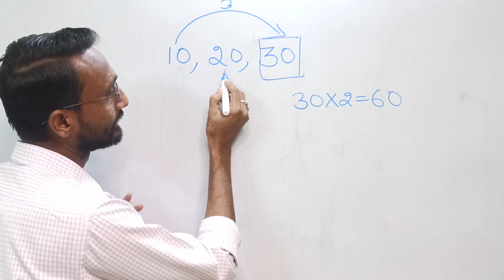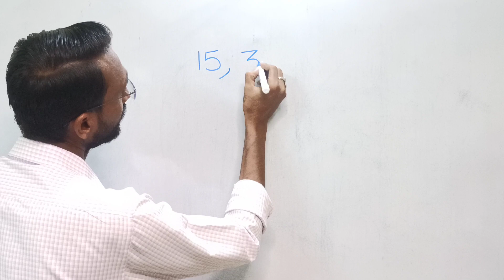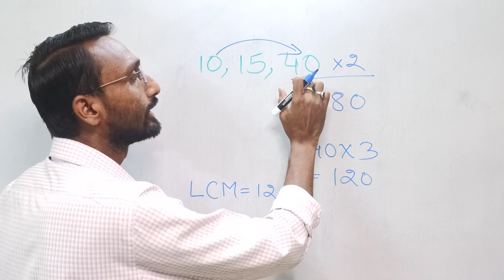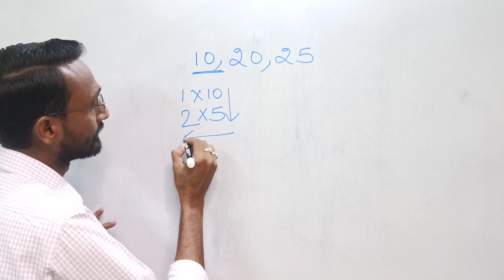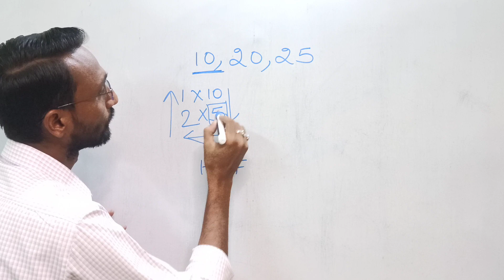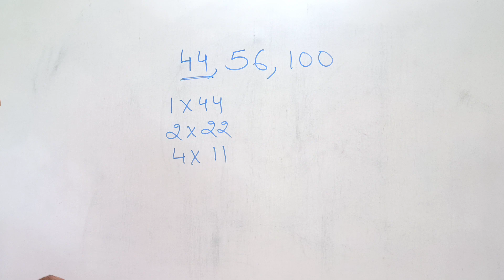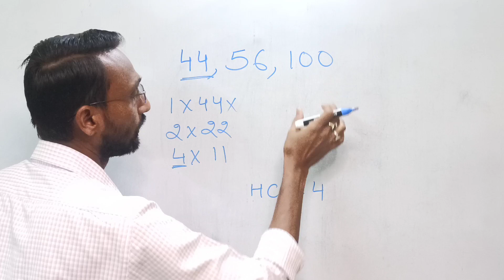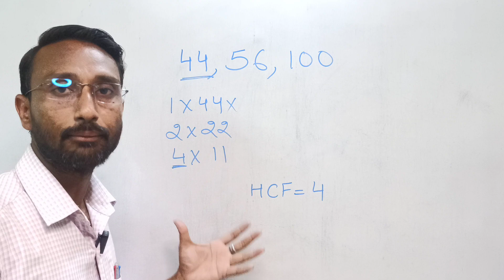Master HCF & LCM with this Short Trick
Master HCF & LCM with this Short Trick | M Ka Funda@4156
least common factor

In this video, we reveal some amazing facts that can help you to find hcf and lcm quickly and effortlessly. Our comprehensive tutorial will walk you through step-by-step to find HCF and LCM in a matter of seconds. Whether you are a beginner or an expert, our techniques will help you simplify the process and save time.

You'll learn the secret of the trick and we'll teach you an ingenious way to find HCF and LCM with ease. Our expert instruction will unlock the mystery of HCF and LCM.

Not only will you master the art of finding hcf and lcm but you'll also learn some useful tips to improve your math skills. This tutorial is perfect for students, educators, and math enthusiasts looking for a fun and insightful way to learn.